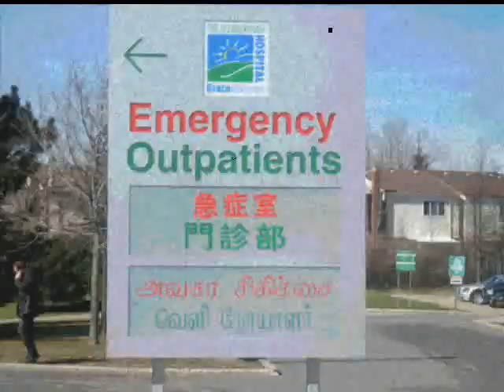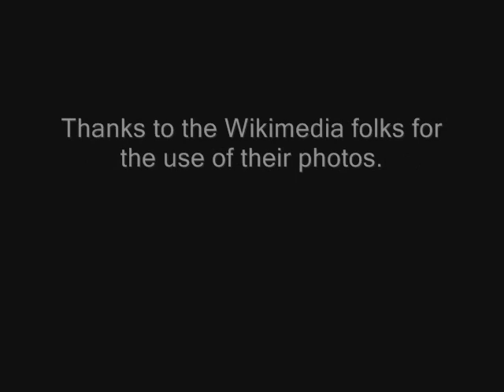FIVE FOOT BEAUTY (Wid The Cutie Boo) Original Song by Bond Robn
Lots of Fun - an original piece preformed by Bond Robin with the GPB Band.